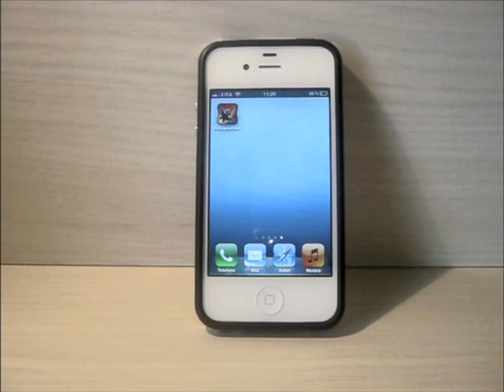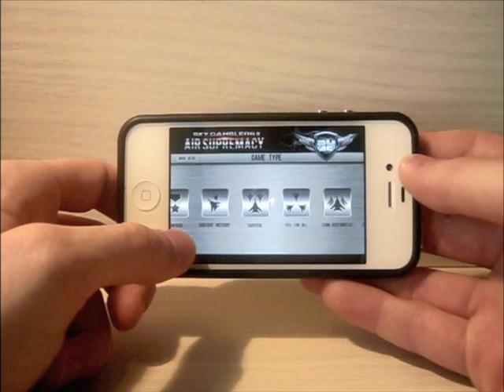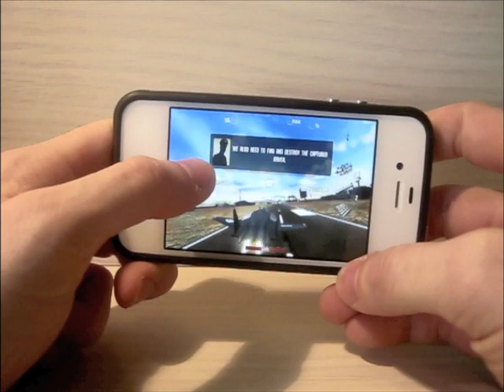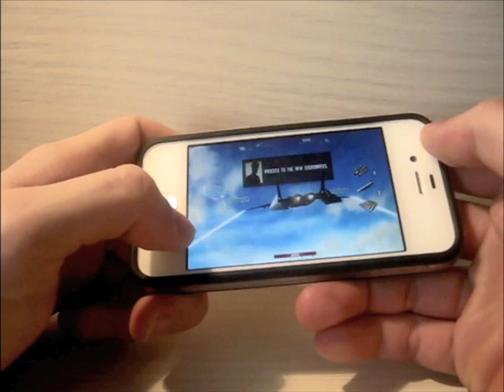Sky Gamblers: Air Supremacy - La recensione di iPhoneItalia